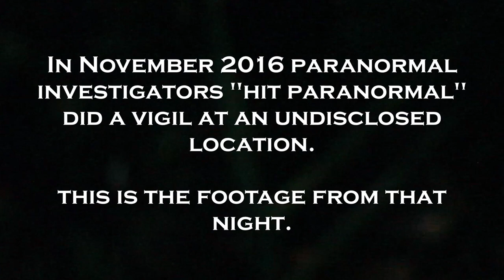Trash Arts News 43: Conspiracy X Interviews P.2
Today features more interviews with the directors of Conspiracy X today its Noel Rainford,Rob Ulitski,Michael J Epstien.

You can catch conspiracy X via Troma now!